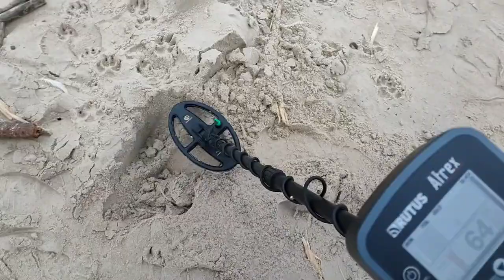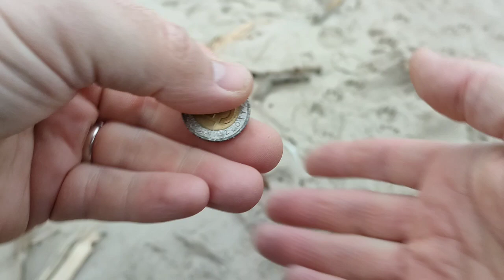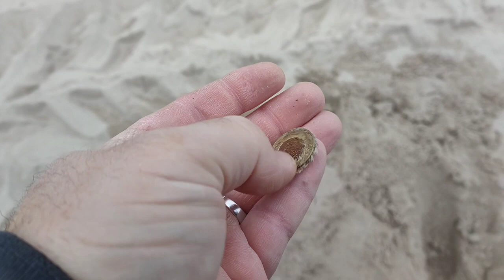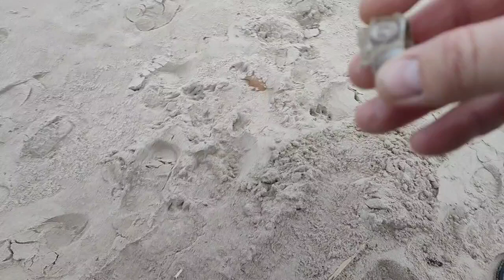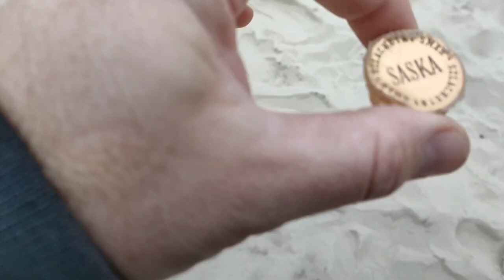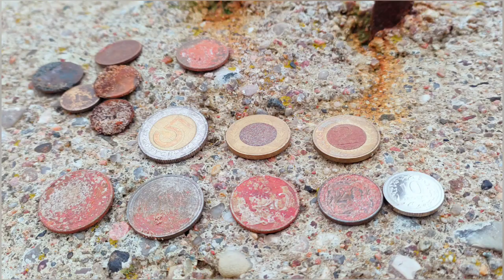Co znajdę po sezonie! Bałtyk w listopadzie. Rutus Atrex, Mielno Sarbinowo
Witajcie
Dziś w odcinku relacja z poszukiwań z pierwszej połowy Listopada nad morzem Bałtyckim

Poszukiwałem w dzień jak i w nocy

Muzyka użyta w filmie:

Muzyka: Up In Flames
Muzyk: LAB HITS-Andrew Jordan

Muzyka: Wind Breaker
Muzyk: Figure and Groove